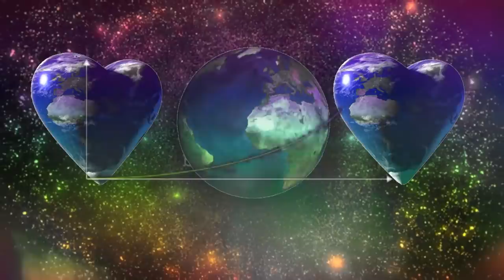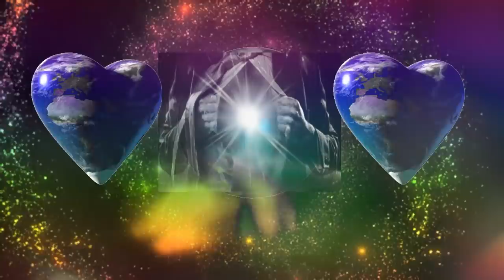LA NUEVA TIERRA de QUINTA DIMENSIÓN en la VISIÓN del PRIMER CREADOR 21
PADRE ABSOLUTO
VIDA EN LA NUEVA TIERRA – PARTES 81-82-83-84
PARTE 81
ADAPTARSE A LA NUEVA REALIDAD
¡Saludos, mis queridos y amados hijos!
Continuaremos hablando sobre la estructura de la sociedad en la nueva Tierra de quinta dimensión.